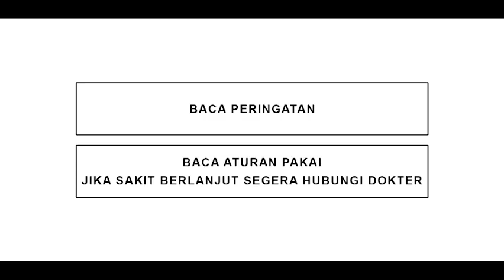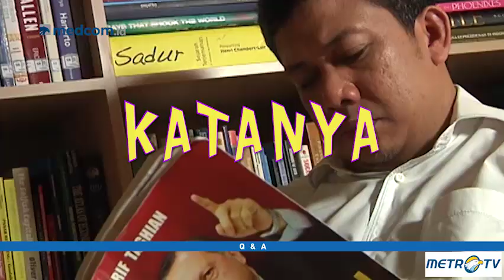Q & A - Nyinyir itu Berat, Biar Kami Saja (4)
Fadli Zon dan Fahri Hamzah, dua politisi senayan yang paling terkenal di Twitter. Benarkah mereka menjadi oposisi yang 'berisi' ataukah sekedar cuitan asal bunyi?